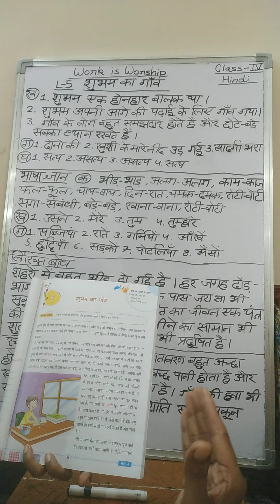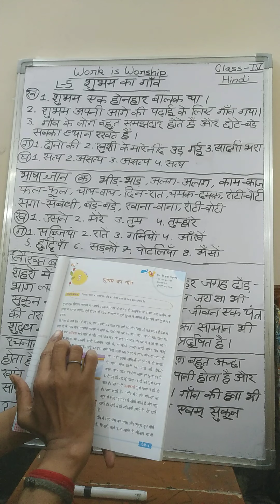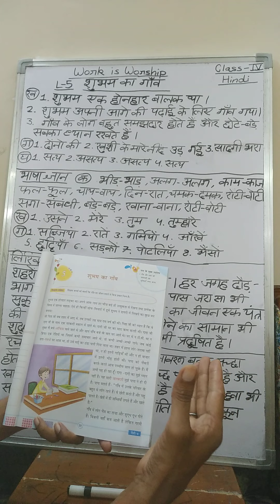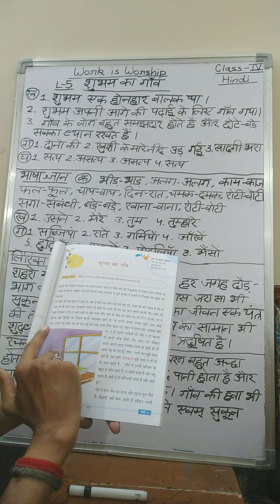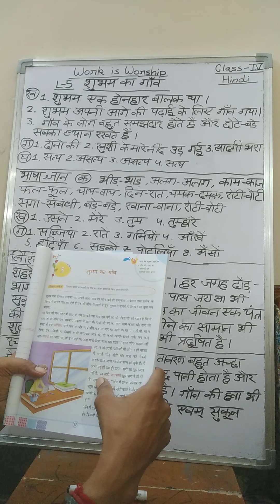Kidz Gurukul, Class 4th, Hindi, Lesson 5, Shubham Ka Gaon